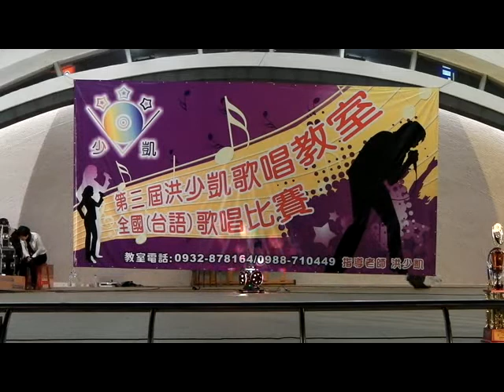2013 01 06第三屆洪少凱歌唱教室全國歌唱比賽 社青組決賽13號 李秀越 退回的批